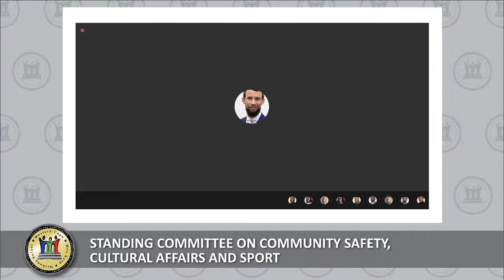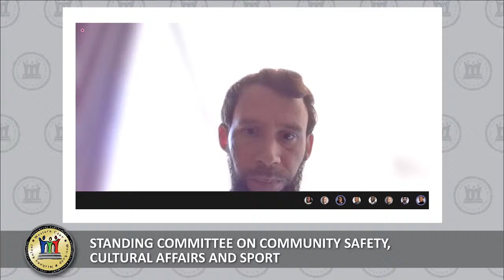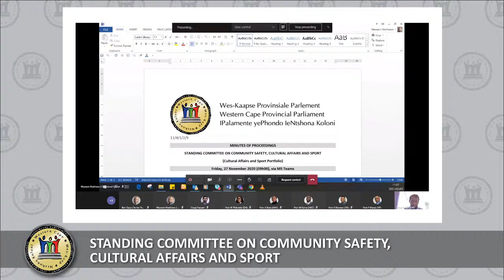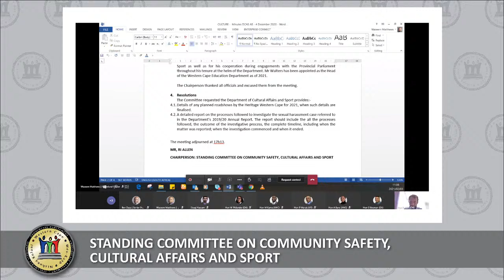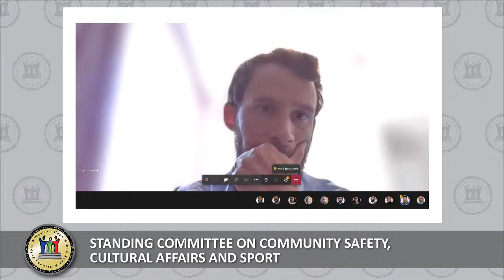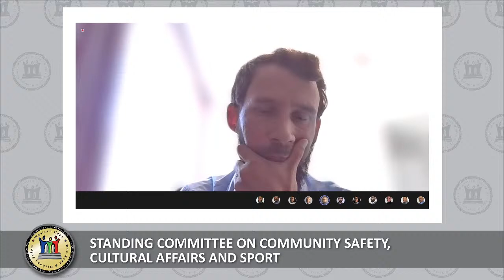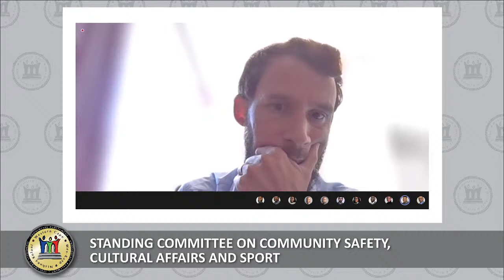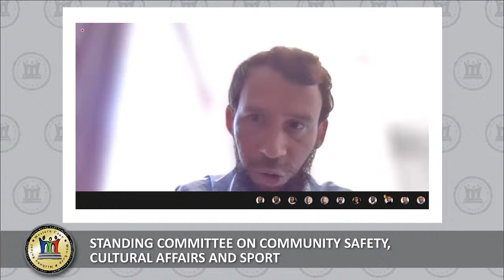Standing Committee on Community Safety, Cultural Affairs and Sport, 3 February 2021, 11:00